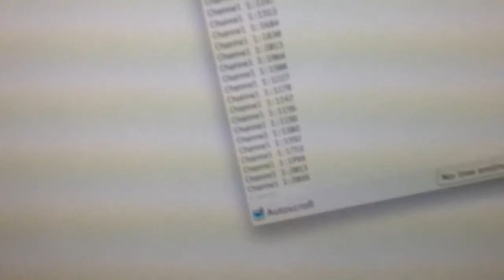RX PWM - Arduino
Reading PWM pulse widths from CH1 of a R/C plane Reciever into the Arduino Serial monitor window.

Move the RX stick assigned to CH1 and watch the values change... This will be the foundation for my 'Digital' R/C musical instrument. I also attached a servo to CH4 which will be the foundation for my  'Analog' R/C musical instrument. My dream is to control the pipe organ in Chatres France by flying an R/C Glider...